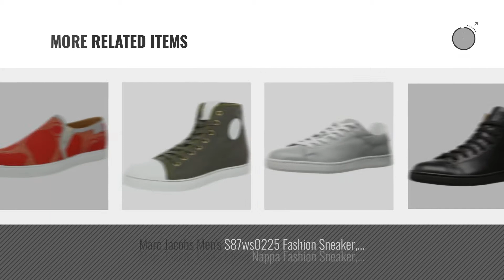Marc Jacobs Fashion Sneakers [ Winter 2018 ] | New & Popular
Black Friday / Cyber Monday MARC JACOBS Men's S87ws0231 Fashion Sneaker, White Combo, 45 EU/11 N US by Marc Jacobs

Black Friday / Cyber Monday MARC JACOBS Men's S87WS0057 Low-Top,Salmon/Papaya,39 EU/7 M US by Marc Jacobs

Black Friday / Cyber Monday Marc Jacobs Men's S87ws0224 Fashion Sneaker, Blue, 43 EU/9 N US by Marc Jacobs

Black Friday / Cyber Monday Marc Jacobs Men's S87ws0229 Fashion Sneaker, White, 43 EU/9 N US by Marc Jacobs

Black Friday / Cyber Monday MARC JACOBS Men's Nylon Runnerjogger Fashion Sneaker, Petrol, 43 EU/10 M US by Marc Jacobs

Black Friday / Cyber Monday MARC JACOBS Men's S87WQ0076 Low-Top,White,44 EU/12 M US by Marc Jacobs

Black Friday / Cyber Monday MARC JACOBS Men's S87WQ0054 Low-Top,Black,41 EU/9 M US by Marc Jacobs